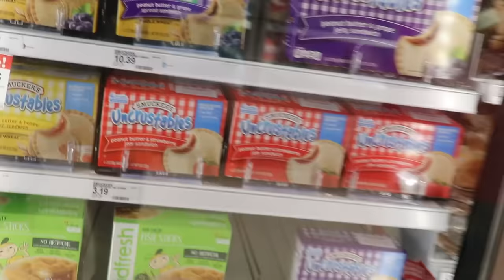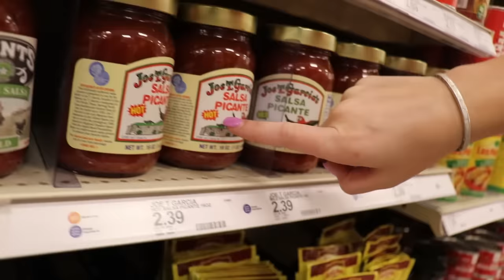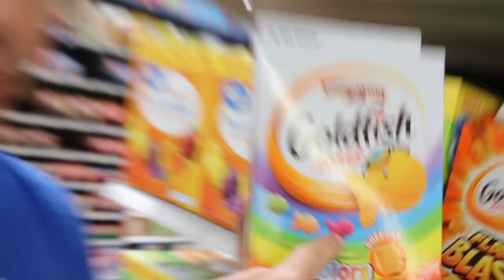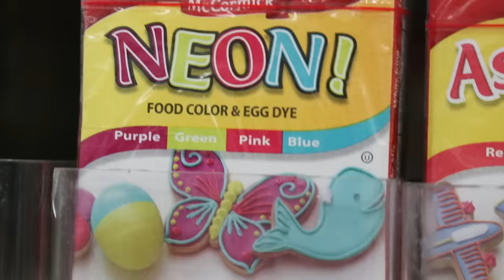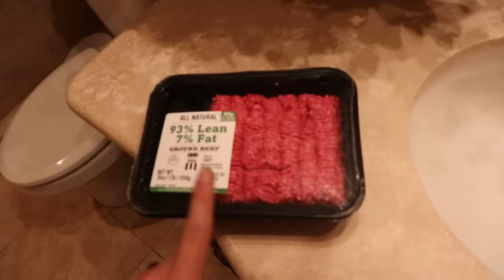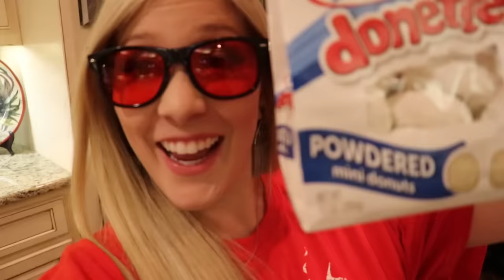Eating Only ONE Color of Food for 24 Hours! (Rainbow Food Challenge)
Eating Only ONE Color of Food for 24 Hours! (Rainbow Food Challenge) with Preston 👊

❤️ FRIENDS!